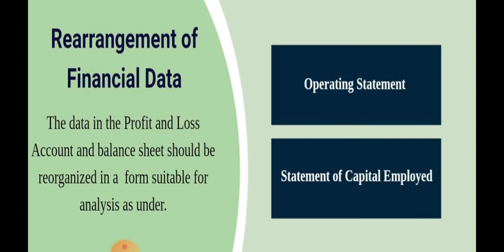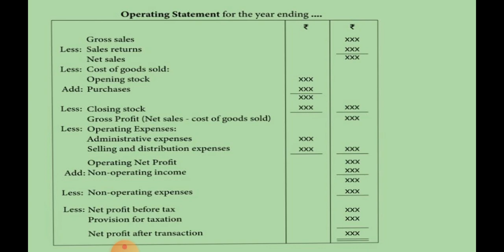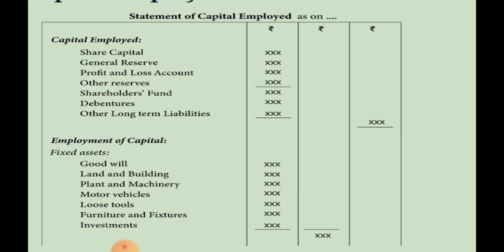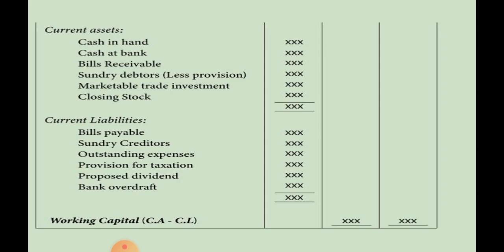rearrangement of financial data|Accounting for management| Malayalam explanation